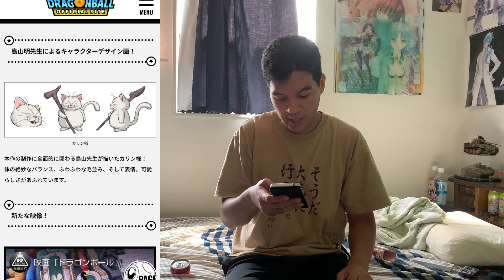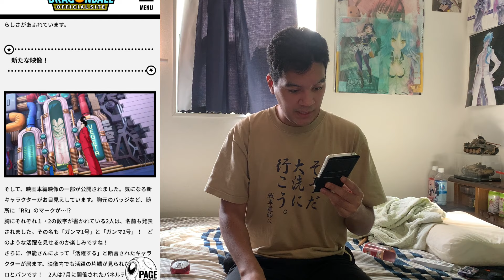【仕事の疲れが吹っ飛んだ！】最新映画でブロリー登場確定！そして「RR」の影が？意外な活躍キャラは○○○なのか！？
※基本的に18時~21時に動画更新！！

こちらから匿名で出来ちゃう！質問募集してます!!

TwitterとTikTok (ティックトック)もやってます、是非チャンネル登

※画像がは引用してます著作権は全て権利者の方に帰属します、著作権を意図してる訳ではありませんので、何かありましたら連絡お願いします。

動画素材や画像

いらすとや
Pexels
pixabay等

「君は海 僕は貝」
「確か4月6日のこと」
「Tomorrow Land」